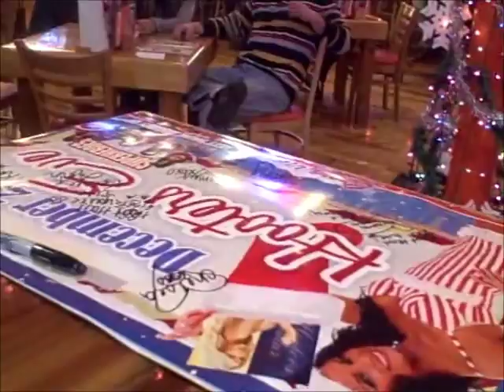Hooters Christmas 2010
Hanging out at Hooters of Florence Christmas Even with my boy Chris, he was getting all of the girls to sign his poster while I filmed them. I have pics of all the girls there so I wanted to get some live video footage, watch for the Hooter Girl boob squeeze!